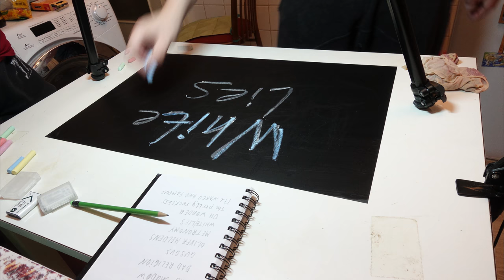[Cheap Sunglasses] backstage preparation for Sziget Fest